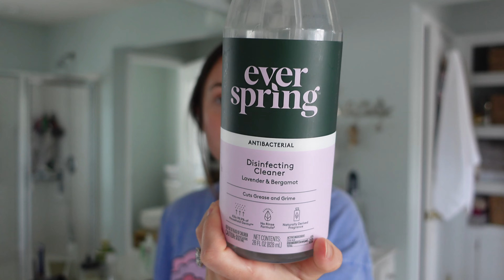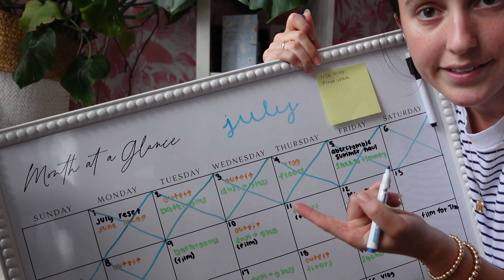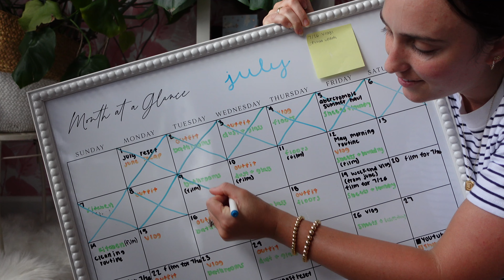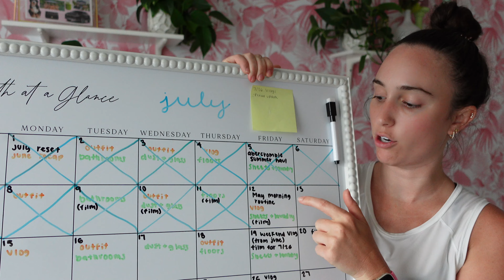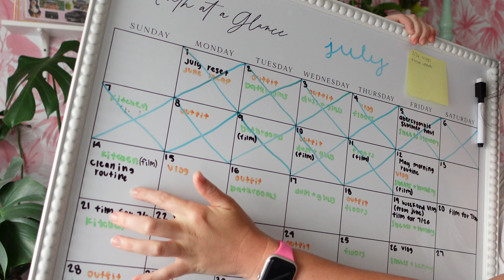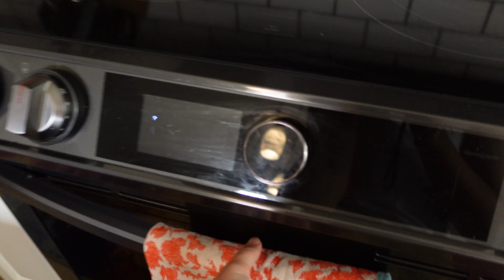CLEANING ROUTINE- clean with me for a week!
Clean with me for a week to see my weekly cleaning routine! I used to do a full "Sunday reset" and stopped because it's so much easier for me to spread all my house cleaning throughout a week.

- Links:
- Laundry hamper
- Cleaning supplies

- JOINT YOUTUBE CHANNEL: @mackandjess

*Yes, I do make a *very* small percentage commission when you shop through one of those links- and THANK YOU so much for supporting my business by doing so! I use my commission money only to pour back into my videos and my content and you are funding my dreams so thank you, thank you, thank you. Every penny counts and I appreciate you shopping through my links!

- Chapters:
0:00 intro
1:39 Tuesday- Bathrooms
5:29 Wednesday- Dust/Glass
7:13 Thursday- Floors
9:15 Friday- Laundry
13:46 Sunday- Kitchen